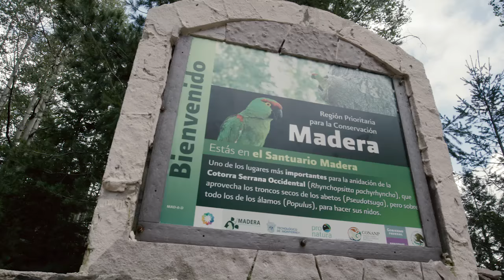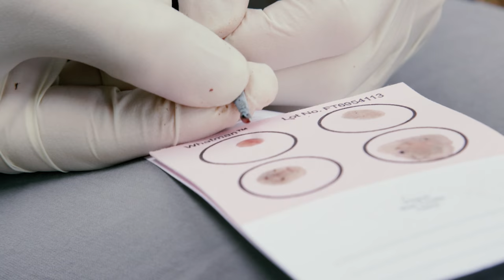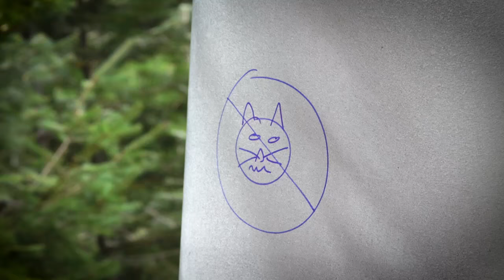Helping the Pinecone Parrot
Learn more about San Diego Zoo Global's thick-billed parrot conservation efforts